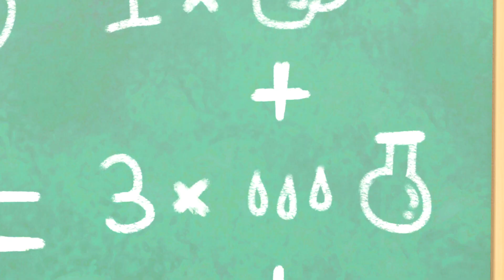Buster e l'Esperimento di Scienze | Go Buster in Italiano - Cartoni animati per bambini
Goditi questo fantastico video per bambini “Buster e l'Esperimento di Scienze” e tante altre filastrocche da cantare e imparare con Buster.

Buster il supereroe, l’autobus più piccolo in città, ma il più coraggioso! Buster è un piccolo birichino e mette il divertimento davanti a ogni cosa appena noiosa. Non sempre riesce a vedere le conseguenze nelle sue azioni, ma fortunatamente ha degli amici che possono mostrargli una soluzione.

Go Buster incoraggia l'apprendimento, la creatività e il divertimento! Impara colori, forme e numeri con i nostri amati personaggi! Canta e guarda alcune classiche filastrocche, canzoni e video originali!